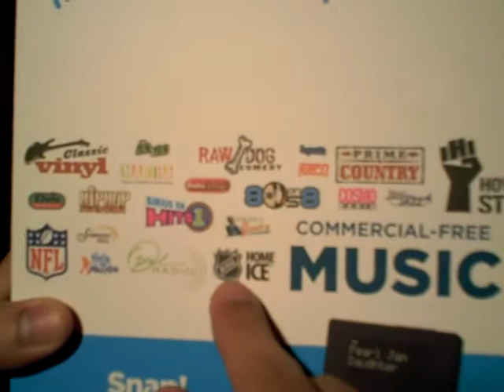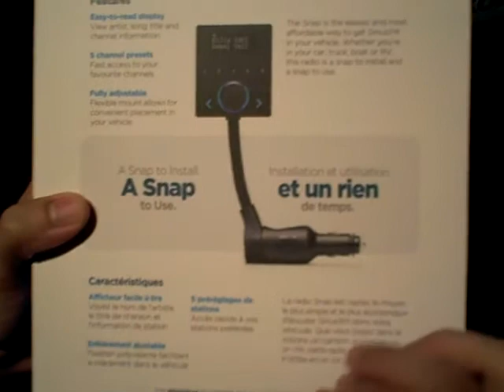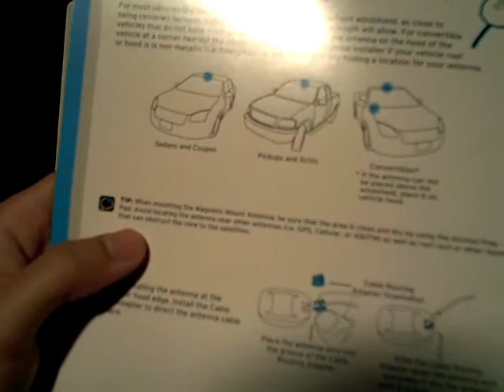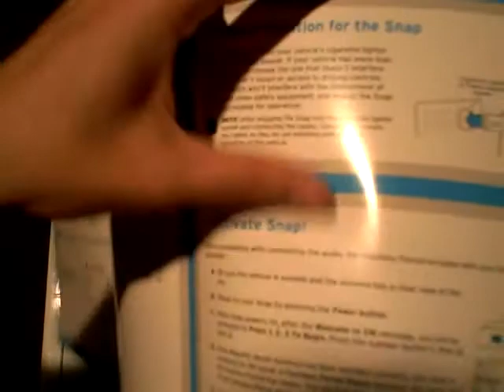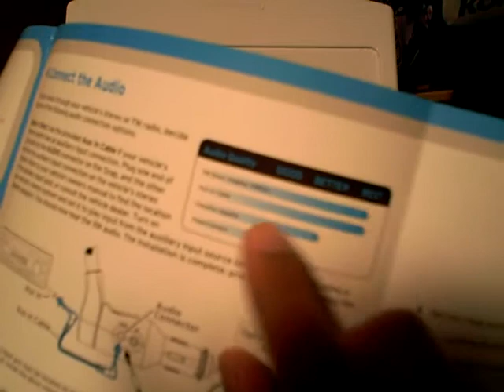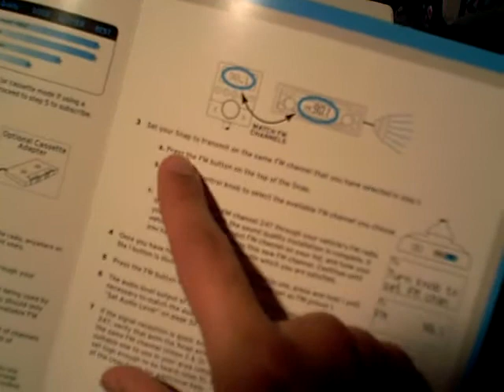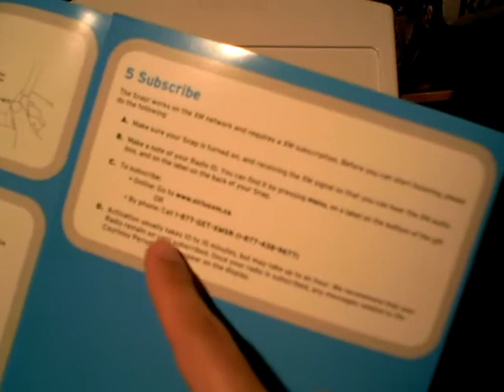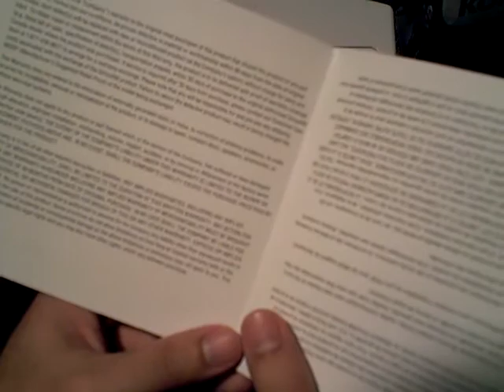Sirius XM Snap! In-Vehicle Satellite Radio unboxing and reading of the Quick Start Guide aloud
This video shows the unboxing of the Sirius XM Snap! In-Vehicle Satellite Radio. In this video, I also read the entire Quick Start Guide aloud.